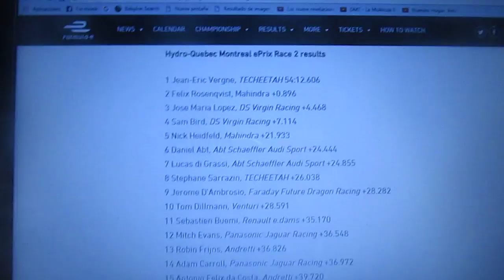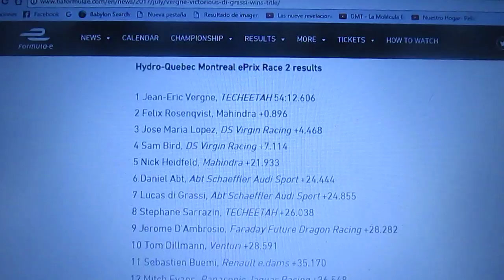Resumen carrera 2 eprix de Montreal 2016/2017 de Formula E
Un breve resumen resumen de lo que fue la carrera final de la 3° temporada 2016/2017 de la Formula E donde salió campeón Lucas di Grassi y donde también gano por primera vez Jean Eric Vergne seguido de Felix Rosenqvist 2° y 3° José Maria "Pechito" Lopez

La 4° Temporada 2017/2018 empezará en Hong Kong en el mes de Diciembre